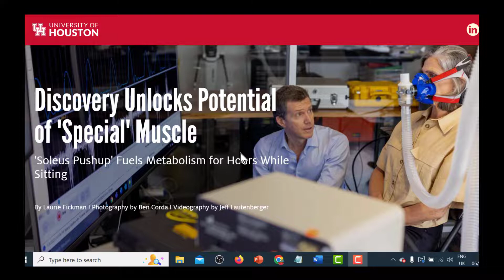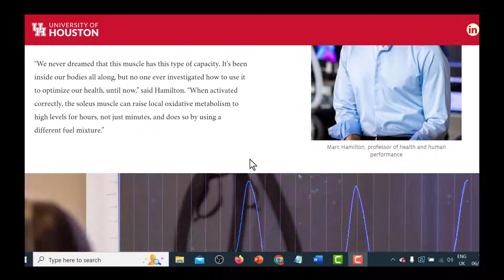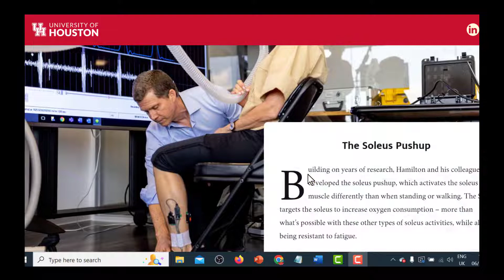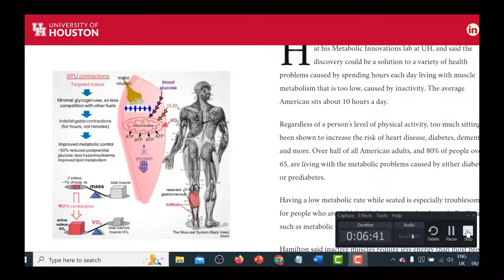Soleus push-ups to reduce postprandial blood glucose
A recently published study shows that using Soleus muscle pushups while sitting can reduce your post-meal blood glucose up to 52% because this muscle when used, does not use glycogen (stored glucose in muscles) rather it utilizes the sugar in your blood, hence reducing impact of high sugar after meals. Watch the video to learn how to do these exercise in the comfort of your home.